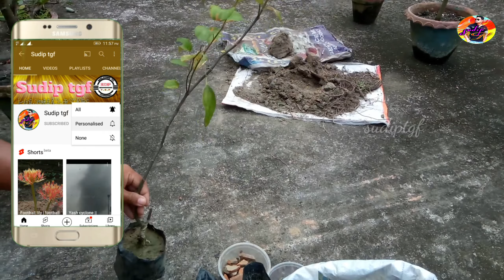টবে কাশ্মীরি রেড আপেল কুল গাছ কিভাবে বসাবেন/মাটি তৈরী কিভাবে করবেন/kashmiri red apple bar repotting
কাশ্মীরি লাল আপেল কুল গাছ প্রতিস্থাপন
বসুন্ধরা লাল আপেল কুল গাছ কিভাবে টবে বসাবেন
টবে কুল গাছ বসানোর সঠিক নিয়ম
kaahmiri red apple bar repotting in pot
how to repot red apple kul in pot
kashmiri red apple tree planting soil is prepared
soil making for red apple kul repotting
টবে কুল গাছ লাগানোর মাটি তৈরী